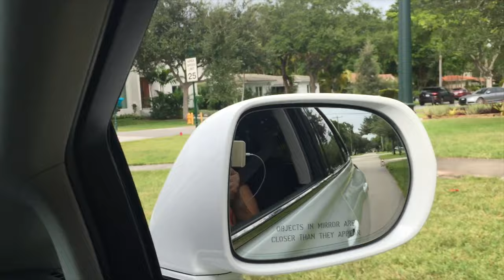Golf Course & Luxury Homes - Đại Gia Mỹ Cuối Tuần Đi Đâu Chơi ? Xem Nhà Đẹp - Bất Động Sản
Ngọc Anh muốn lập kênh này để chia sẻ về nghề môi giới, và đầu tư bất động sản tại Mỹ.
Ngoc Anh đã sinh sống ở Mỹ 30 năm, làm nghề bất động sản gần 30 năm, mong muốn chia sẻ tất cả những hiểu biết về nghề này để các bạn có thể hiểu rõ hơn về nghề này tại Mỹ.
Hơn hết Ngọc Anh muốn các bạn Việt Nam mới sang Mỹ định cư có cái nhìn tổng quan tốt hơn khi muốn sở hữu những bất động sản tại Mỹ.
Mong muốn các bạn xem đóng góp ý kiến và chia sẻ rộng rãi để cộng đồng người Việt Nam được sở hữu thật nhiều bất động sản tại Mỹ. Cảm ơn các bạn rất nhiều.